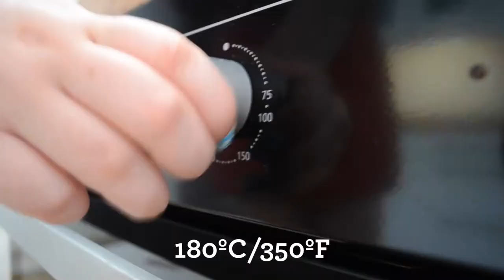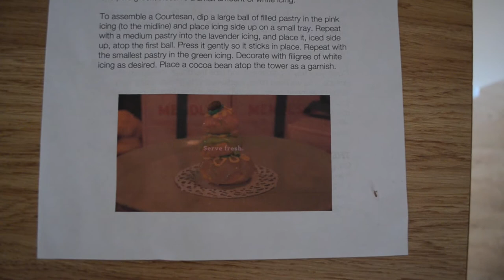Mendl's Courtesan au Chocolat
Episode #1 of a most probably very short series called 'Connor and (mainly) Izzy Cook', making the popular pastry featured in Wes Anderson's 'The Grand Budapest Hotel'.